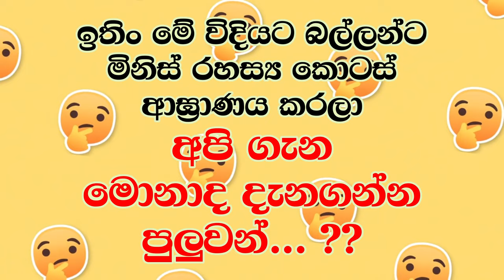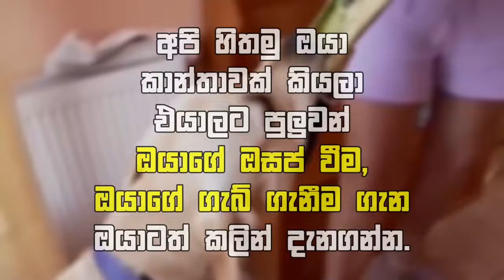ඔයා හිතන දේ නෙවේ මේකේ ඇත්ත හේතුව - 01 කොටස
I will gladly take down the video.